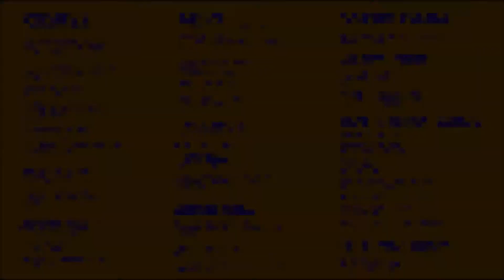MTandH Digital Menu Board1